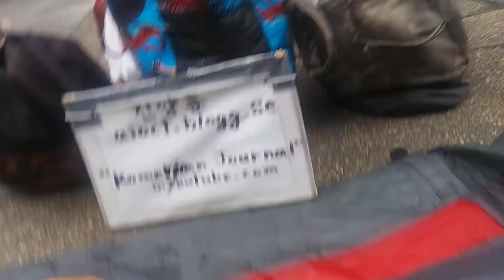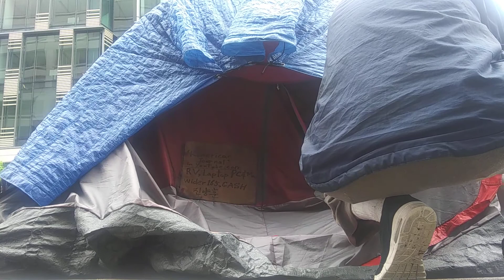1) criminal people! 20200522 110444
**If there is criminal people,there is the problem with the
headache and the damage and the loss and the pain and the
hardship just like u.s.a and u.k and many european countries.
Reasonable and logical conversation with them is impossible.
Even,beyond race and nationality,they work together for drug
and gay community with obligation policy violation.
by May-22-2020 Friday 4:28 PM
From 2004,
5 times of gun threat,5 times of knife threat,many times of black guys threat,uncountable times of cheating and taunts,uncountable time of spitting,uncountable times of spraying nose,